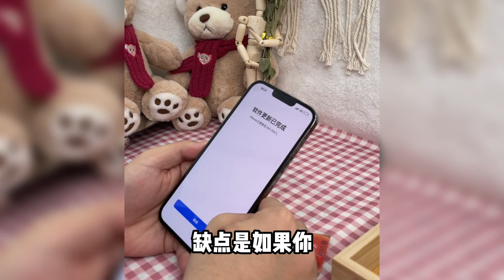深圳华强北市场，用4599元买的苹果 iPhone13 Pro Max ，教你如何用卡贴才最省心！